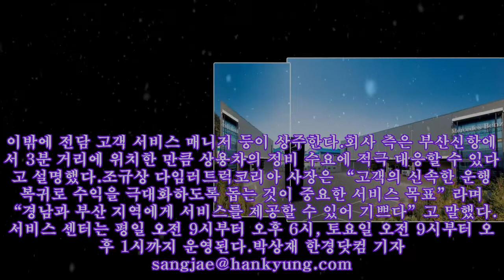다임러트럭, 부산신항에 서비스 센터 열어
,#에어건,#650s,#650s,#유로트럭 주차,#헤드램프
다임러트럭, 부산신항에 서비스 센터 열어 다임러트럭코리아가 부산신항에 문을 연 서비스 센터 / 사진=다임러트럭코리아 메르세데스벤츠 트럭을 판매하는 다임러트럭코리아가 부산신항에 서비스 센터를 열었다고 11일 밝혔다.새로 문을 연 서비스 센터는 공식 딜러사인 티